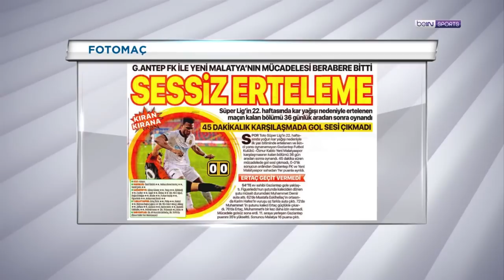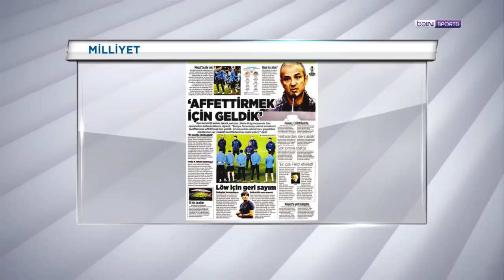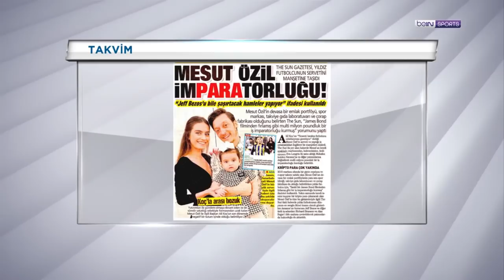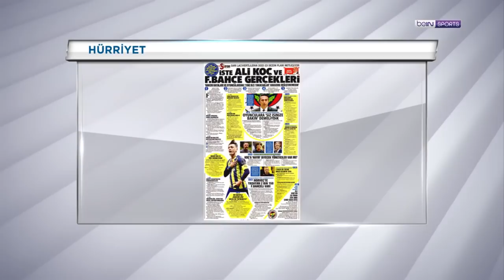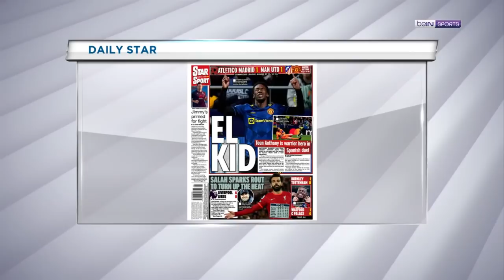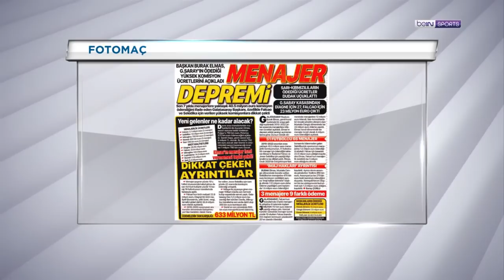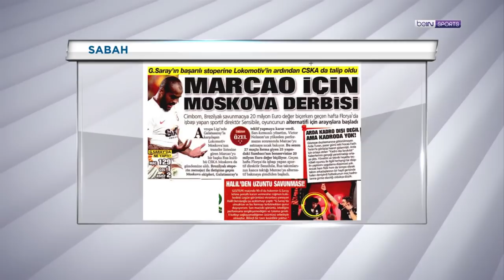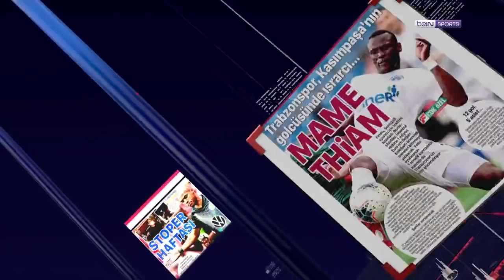Fenerbahçe Prag deplasmanında, Son 16 turu heyecanı UCL | beIN MANŞET | Uğur Meleke & Murat Caner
00:00 GİRİŞ
01:45 GAZİANTEP FK - ÖZNUR KABLO YENİ MALATYASPOR
11:15 SLAVIA PRAG - FENERBAHÇE
37:40 FENERBAHÇE-ALİ KOÇ
55:25 ŞAMPİYONLAR LİGİ'NDE DÜN GECENİN SONUÇLARI
01:09:30 GALATASARAY-BURAK ELMAS
01:21:50 BEŞİKTAŞ